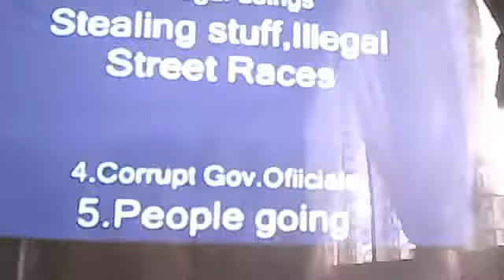Philippines:RH Bill Problem Explination MY Choice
RebornChieko1434's webcam video June  3, 2011 12:46 AM